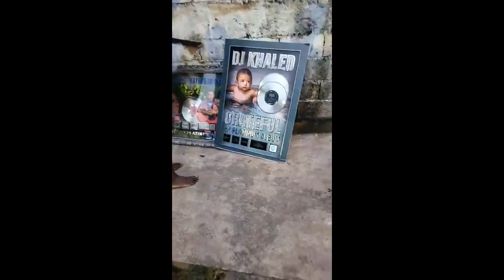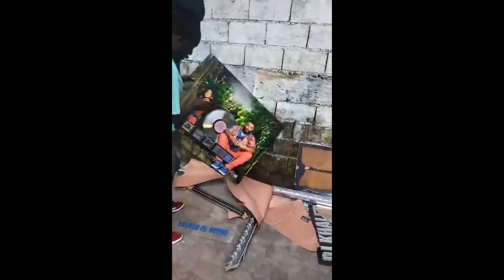Jamaican Legend 'Sizzla' Burns DJ Khaled’s Platinum Plaques! "Yuh Insult Me DJ Khaled'